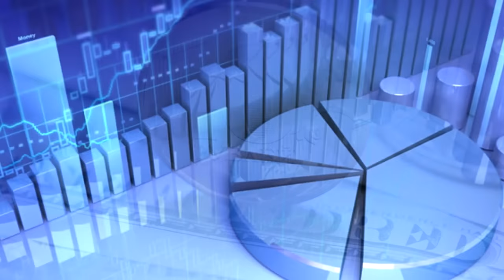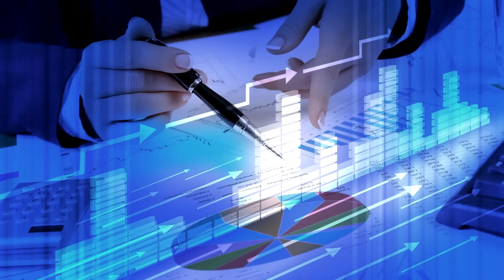В КРЕМЛЕ НЕ СЧИТАЮТ КУРС РУБЛЯ ОБВАЛЬНЫМ